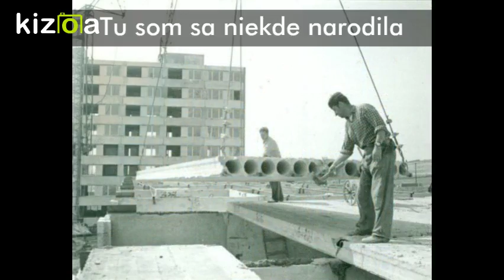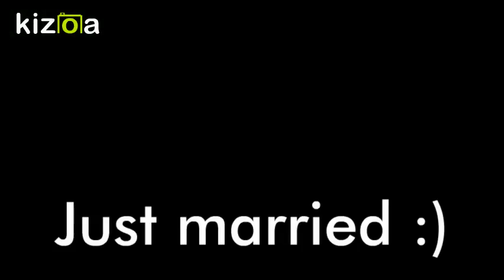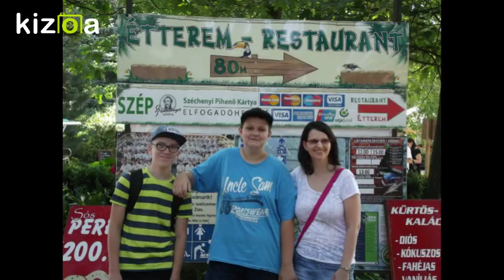Kizoa Video Editor - Movie Maker: IVANA40